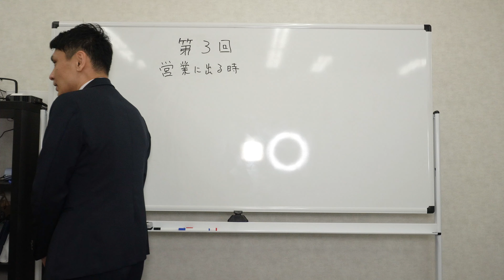【営業力UP】 営業に出る時にこれは準備しときましょう【営業で使える技】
【4Rマネジメント株式会社】
大阪府茨木市永代町5 ソシオビル1-107

【スモッティー阪急茨木店】
大阪府茨木市永代町4 ソシオビル2-118

【スモッティーJR高槻店】
大阪府高槻市高槻町12-26 桂ビル 1F

【スモッティー阪急高槻店】
大阪府高槻市城北町２丁目2-6

【スモッティー江坂店】
大阪府吹田市江坂町1-17-26　エスプリ江坂1F